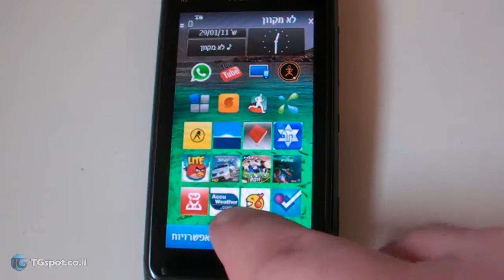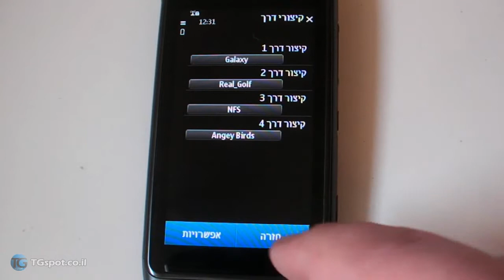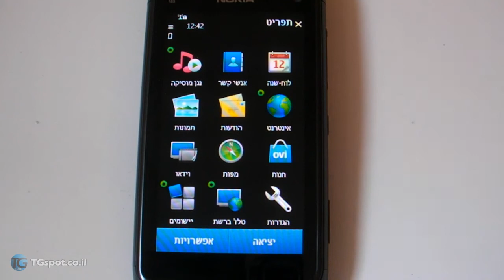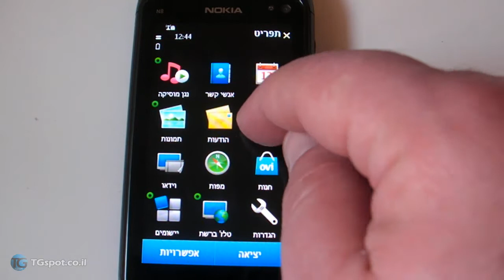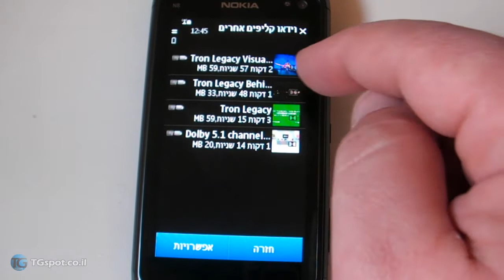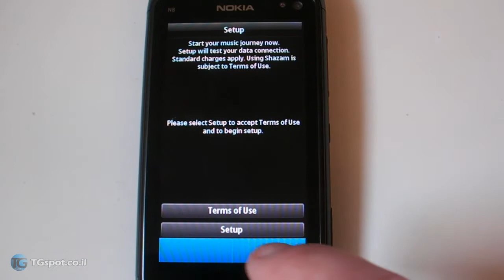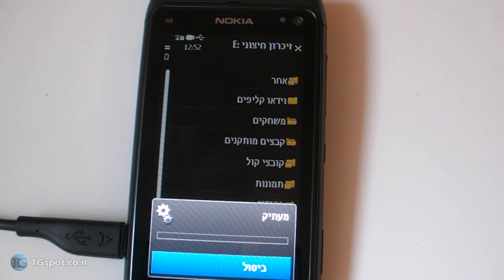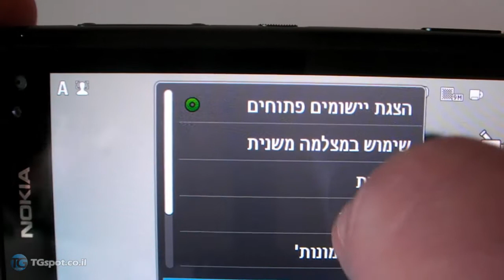Nokia N8 Review | סקירת נוקיה אן 8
המצלפון נוקיה N8 עם מצלמת 12 מגה פיקסל מבוסס סימביאן 3 בסקירה מלאה. כל הפרטים, ההתרשמות שלנו, מבחן המצלמה הגדול ועוד תמצאו בסקירה המלאה